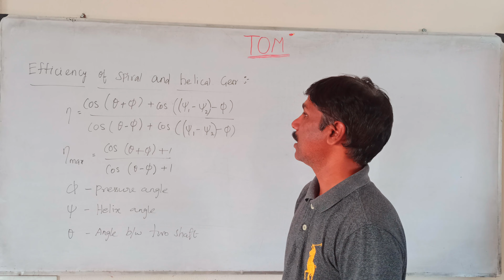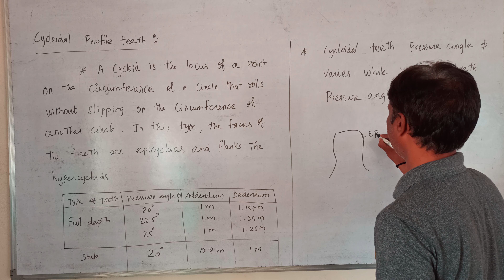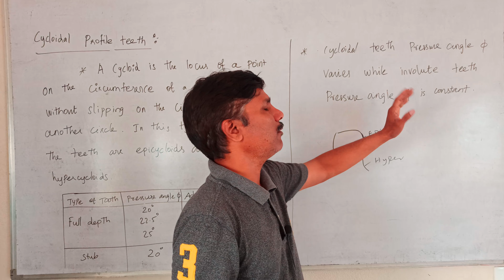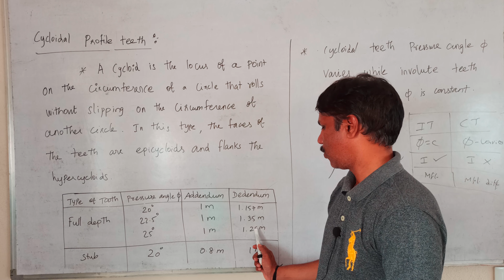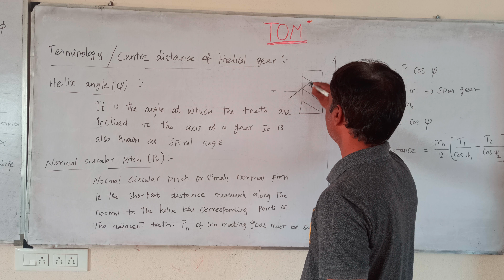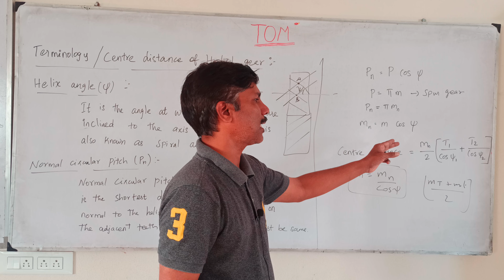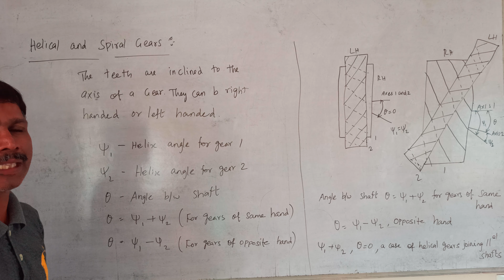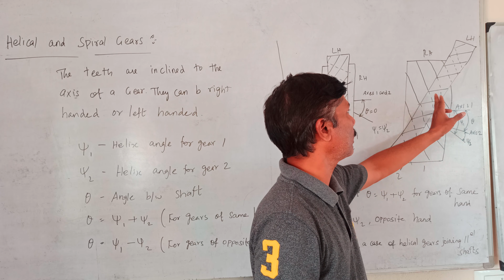TOM 86 THEORY OF MACHINES || HELICAL GEAR TERMINOLOGY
ANNA_UNIVERSITY_MECHANICAL _ENGINEERING_LECTURES_IN_TAMIL
TNEB_ASSISTANT_ENGINEER_PREPARATION IN TAMIL